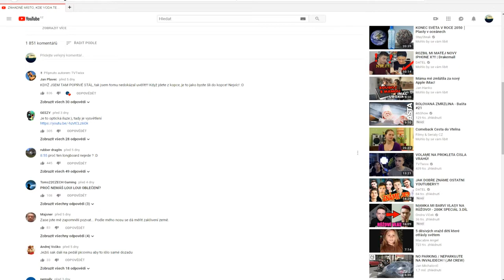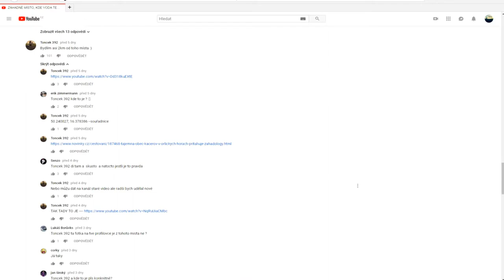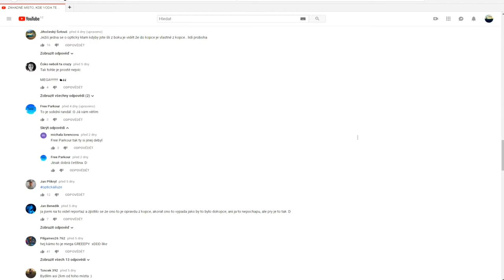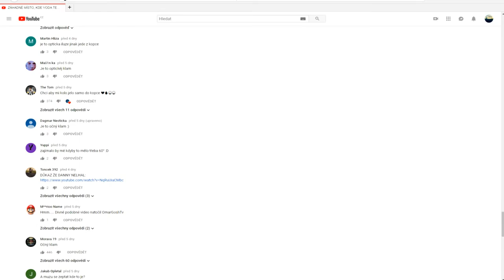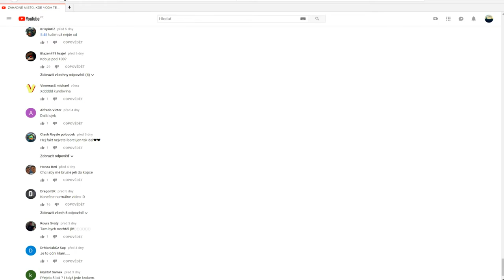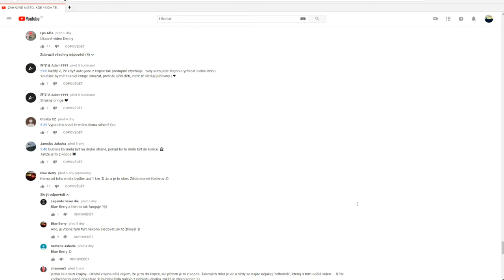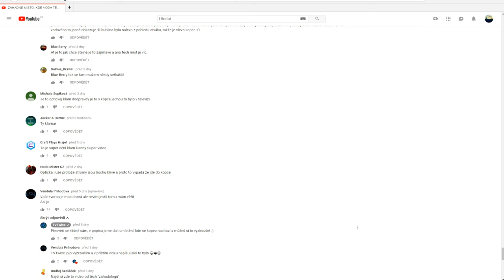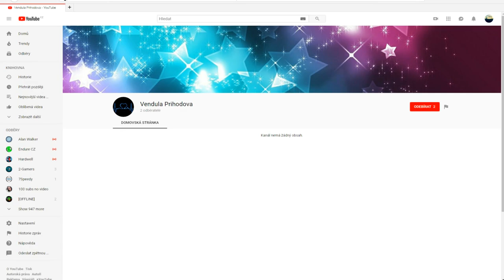Rozbor - Danny a jeho voda do kopce